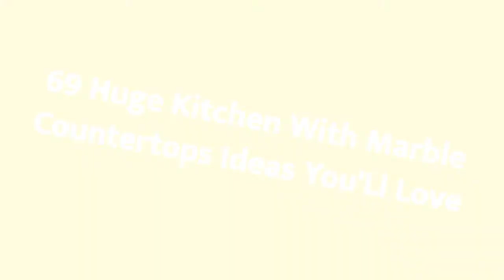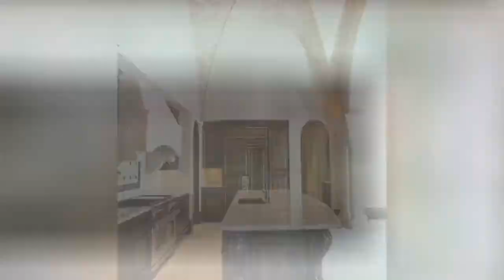75 Huge Kitchen With Marble Countertops Design Ideas #�770 You'Ll Love �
Browse photos of Huge kitchen designs. Discover inspiration for your Huge kitchen remodel or upgrade with ideas for storage, organization, layout and decor.

0:00 - Intro
0:00:12
0:00:17 -  #2
0:00:22 -  #3
0:00:27 -  #4
0:00:32 -  #5
0:00:37 -  #6
0:00:42 -  #7
0:00:47 -  #8
0:00:52 -  #9
0:00:57 -  #10
0:01:02 -  #11
0:01:08 -  #12
0:01:14 -  #13
0:01:20 -  #14
0:01:26 -  #15
0:01:32 -  #16
0:01:38 -  #17
0:01:44 -  #18
0:01:50 -  #19
0:01:56 -  #20
0:02:02 -  #21
0:02:09 -  #22
0:02:16 -  #23
0:02:23 -  #24
0:02:30 -  #25
0:02:37 -  #26
0:02:44 -  #27
0:02:51 -  #28
0:02:58 -  #29
0:03:05 -  #30
0:03:12 -  #31
0:03:19 -  #32
0:03:26 -  #33
0:03:33 -  #34
0:03:40 -  #35
0:03:47 -  #36
0:03:54 -  #37
0:04:01 -  #38
0:04:08 -  #39
0:04:15 -  #40
0:04:22 -  #41
0:04:29 -  #42
0:04:36 -  #43
0:04:43 -  #44
0:04:50 -  #45
0:04:57 -  #46
0:05:04 -  #47
0:05:11 -  #48
0:05:18 -  #49
0:05:25 -  #50
0:05:32 -  #51
0:05:40 -  #52
0:05:48 -  #53
0:05:56 -  #54
0:06:04 -  #55
0:06:12 -  #56
0:06:20 -  #57
0:06:28 -  #58
0:06:36 -  #59
0:06:44 -  #60
0:06:52 -  #61
0:07:00 -  #62
0:07:08 -  #63
0:07:16 -  #64
0:07:24 -  #65
0:07:32 -  #66
0:07:39 -  #67
0:07:46 -  #68
0:07:53 -  #69
0:08:00 -  #70
0:08:07 -  #71
0:08:14 -  #72
0:08:21 -  #73
0:08:28 -  #74
0:08:35 -  #75